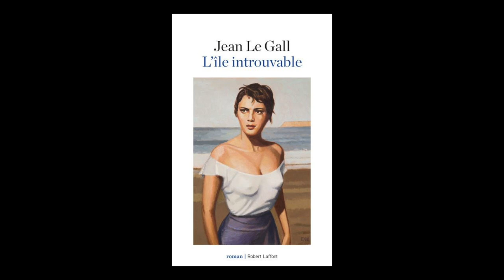Jean Le Gall - L'île introuvable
Jean Le Gall vous présente son ouvrage "L'île introuvable" aux éditions Robert Laffont. Rentrée littéraire Août 2019.